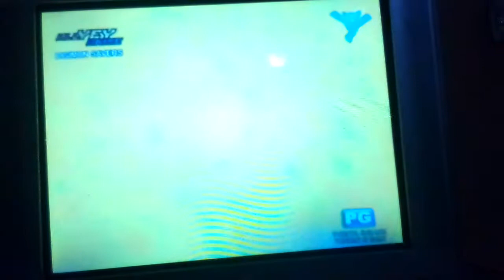Shinegreymon from Digimon Savers vs Gallantmon from Digimon Tamers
Martial Law Anime PH on Social Account